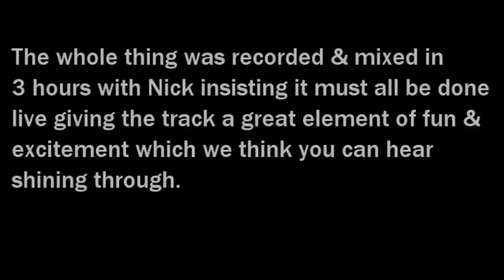" Bankrobber (Live & Loose)" - Nick Welsh & Susan Cadogan Specialized 4 trailer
Fab version of Bankrobber by 2 great names in reggae